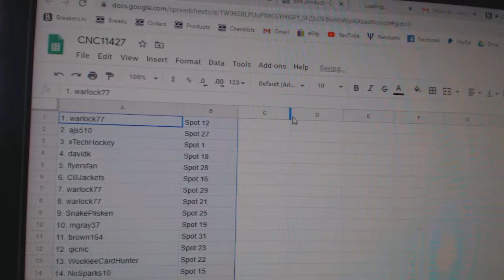Team Randoms - C&C GB #11,427